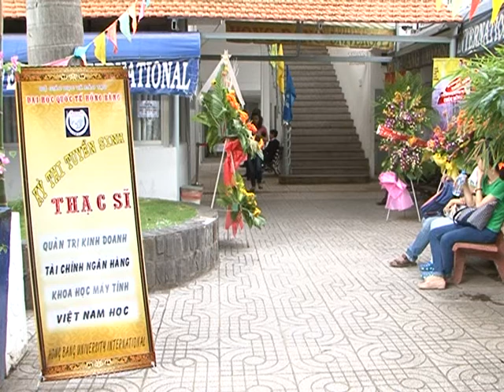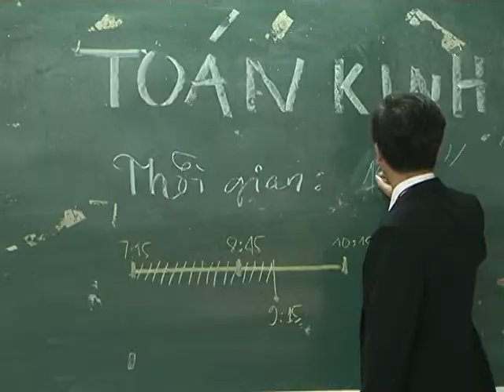DH Quoc te Hong Bang thi thac si